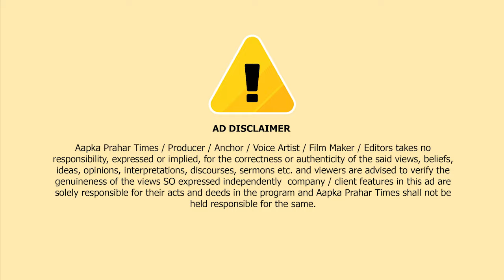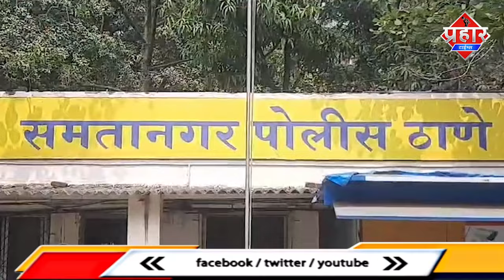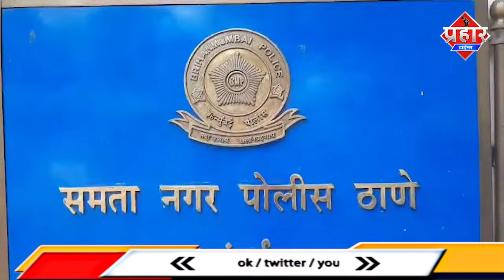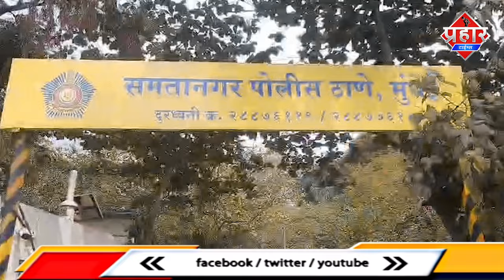चॉकलेट देने के बहाने बच्ची से दुष्कर्म || Islamuddin Khan || Aapka Prahar Times